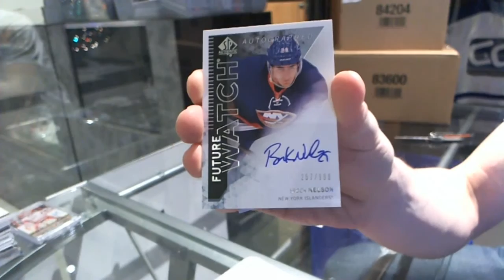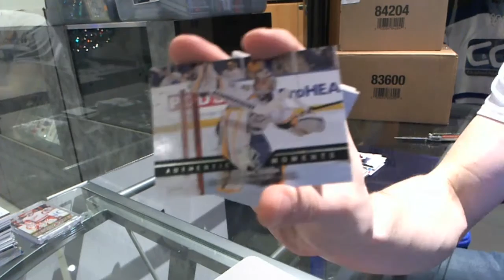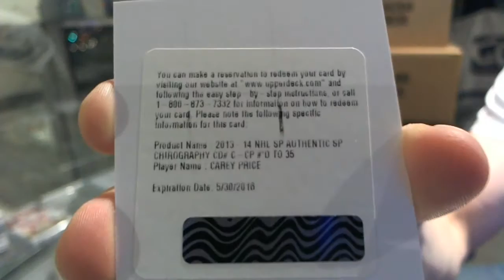Gallagherc56's 13-14 SP Authentic Hockey Box Break